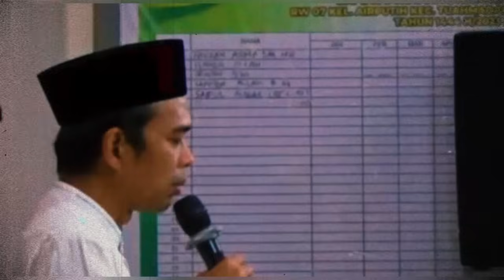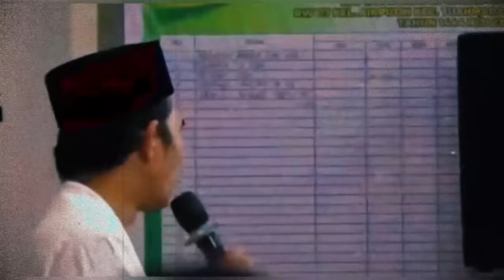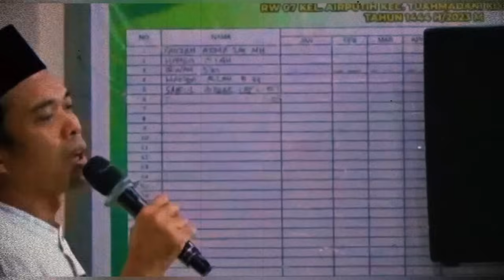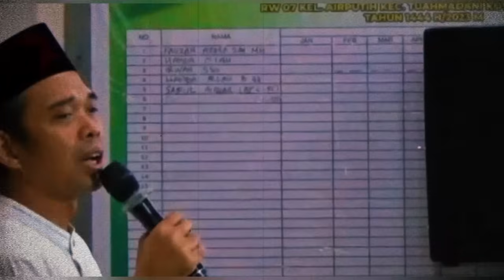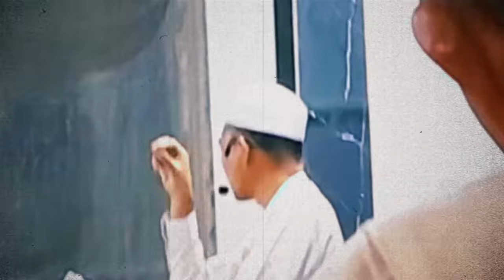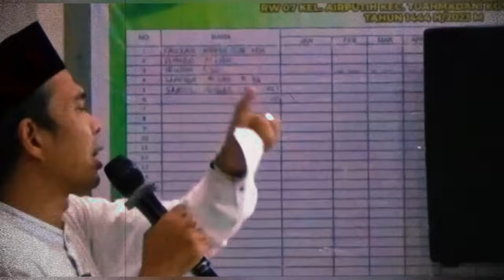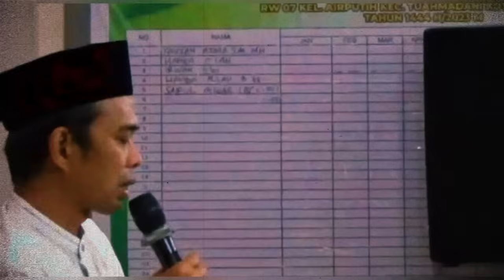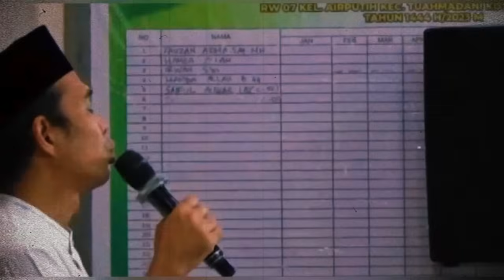Tanya Jawab Ustadz Abdul Somad Seputar Masalah Penting Dalam Masyarakat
Barakallahu Fiikum.
Jazaakumullahukhairan.